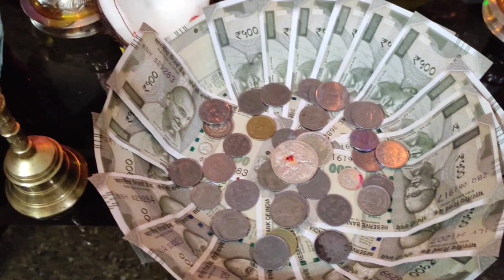ನಮ್ಮ ಮನೆಯ ವರ ಮಹಾಲಕ್ಷ್ಮಿ ಹಬ್ಬದ ಆಚರಣೆಯ ಬಗ್ಗೆ ಮಾಹಿತಿ / varamahalakshmi festival decoration